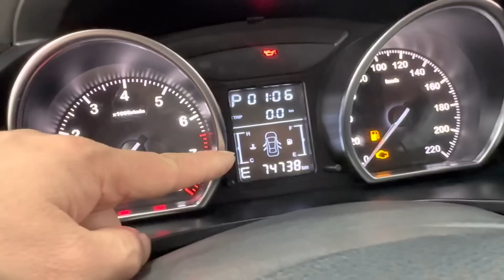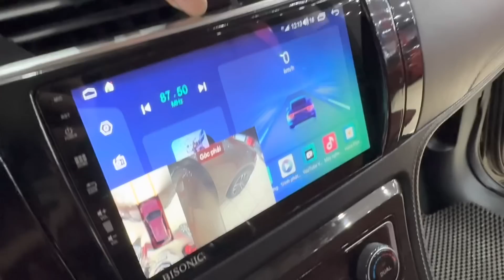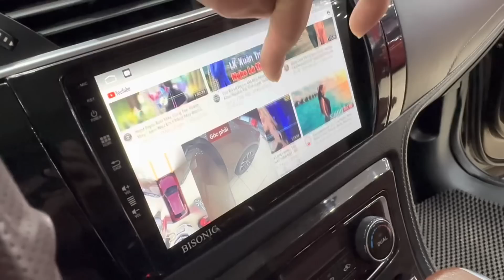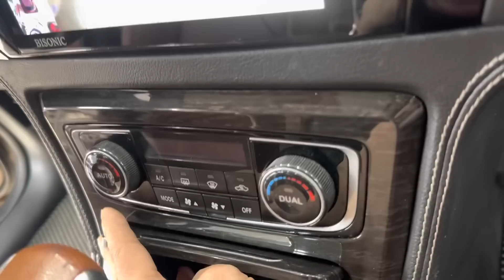Em đi xe này ra đường họ cứ bảo là vài tỷ, nhưng e bán chỉ 330 tr.. cực sang cực mới